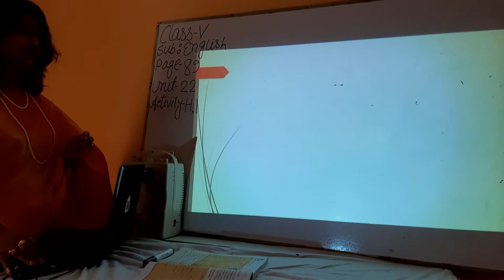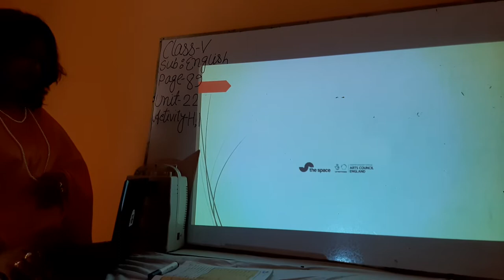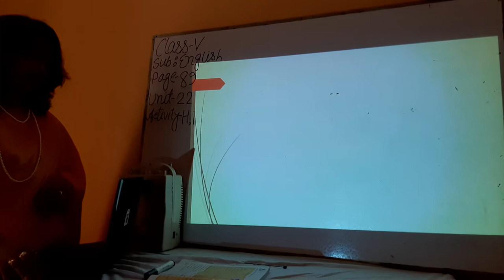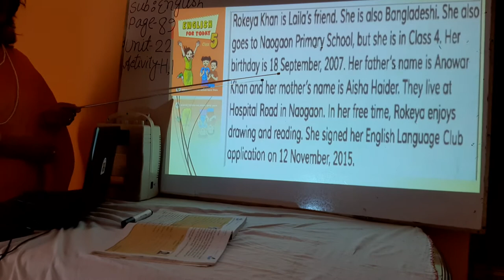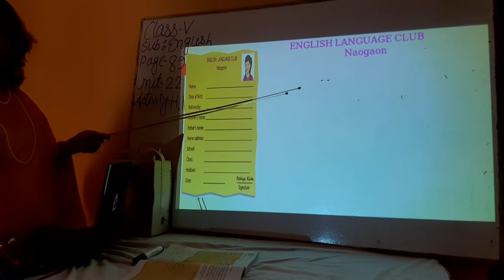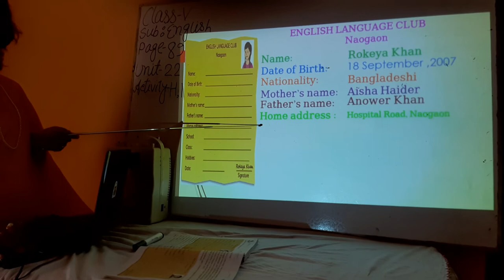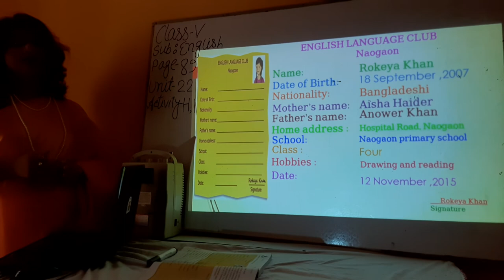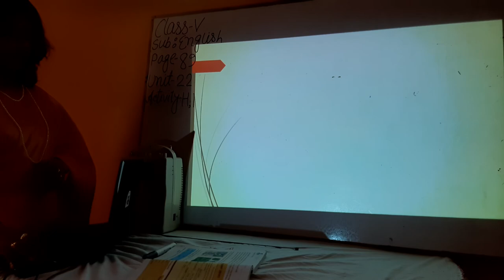Class-5,Sub-English,Unit-22,page-89,Activity-I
video of offering class